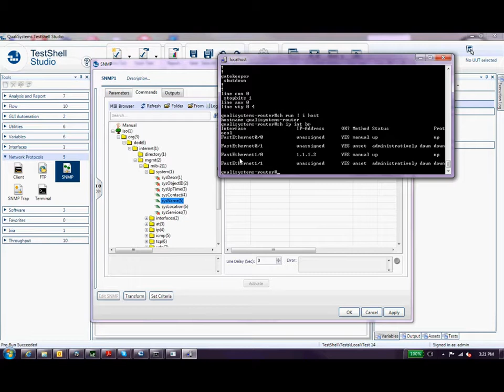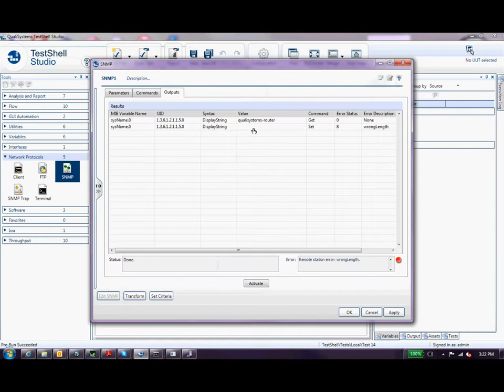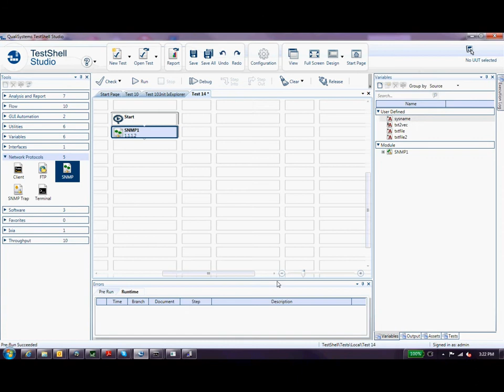Using SNMP in TestShell